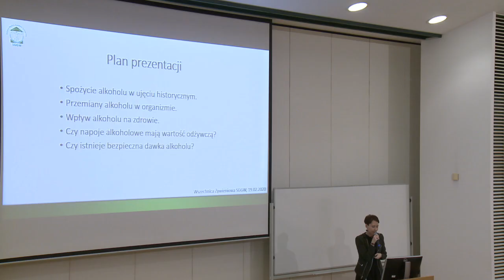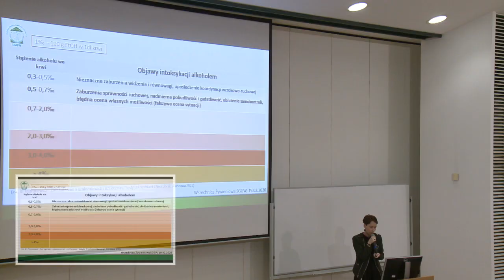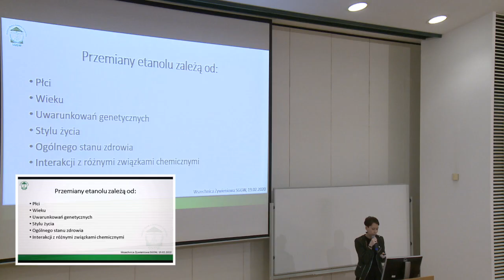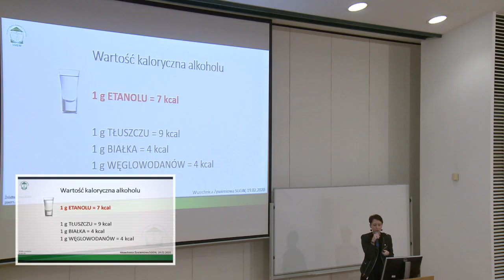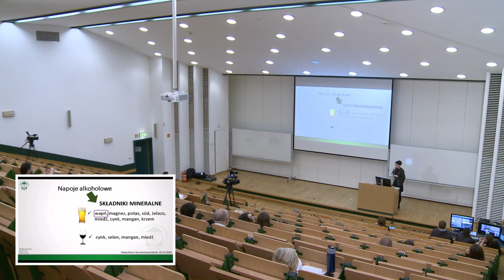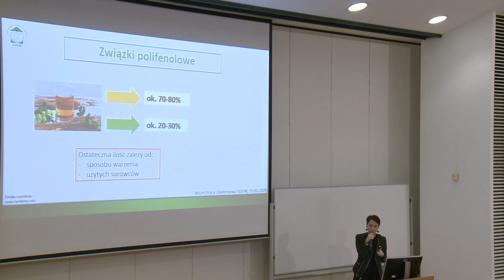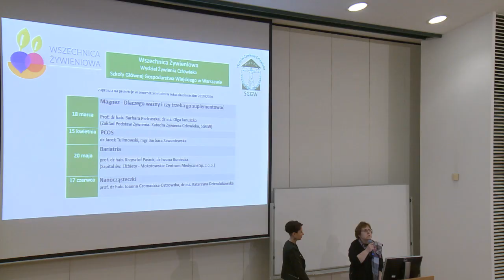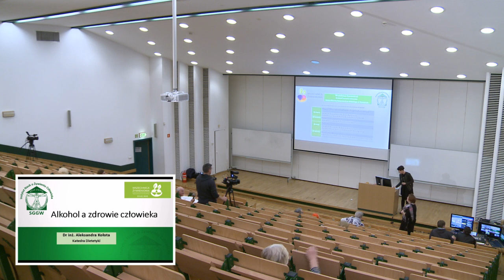Alkohol a zdrowie człowieka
Prelekcja Wszechnicy Żywieniowej w dn. 19 lutego 2020 r.

dr inż. Aleksandra Kołota
Katedra Dietetyki,

Instytut Nauk o Żywieniu Człowieka/Wydział Żywienia Człowieka, SGGW

Cykl Wszechnicowych spotkań poświęconych zagadnieniom związanym z
funkcjonowaniem układu pokarmowego człowieka zakończymy wykładem dotyczącym
wpływu alkoholu na jego zdrowie.
Nie ma przesady w stwierdzeniu, że alkohol towarzyszy człowiekowi od zarania dziejów.
Początkowo stosowany był w rytuałach religijnych i do celów leczniczych, jednak na
przestrzeni wieków jego spożycie rozpowszechniło się i aktualnie alkohol stanowi
najbardziej znaną i najczęściej stosowaną używkę w społeczeństwach wielu krajów.
Relatywnie niska cena i łatwy dostęp sprawiają, że napoje alkoholowe są popularną
substancją o działaniu psychoaktywnym nie tylko u osób dorosłych, ale także wśród
młodzieży. Tymczasem nadużywanie alkoholu prowadzi nie tylko do uzależnienia, ale też do
szeregu problemów zdrowotnych. Oddziałuje on bowiem na niemal wszystkie układy oraz
narządy człowieka, niezwykle zaś toksycznie na organizmy rozwijające się - dzieci,
zwłaszcza w życiu płodowym oraz młodzieży.
W nawiązaniu do przewodniego tematu cyklu spotkań Wszechnicowych zostaną omówione
przemiany alkoholu w organizmie i jego wpływ na układ pokarmowy, ze szczególnym
uwzględnieniem najbardziej „zagrożonego” narządu, a mianowicie wątroby, w której etanol
jest metabolizowany. Następnie zastanowimy się, czy w przypadku napojów alkoholowych
możemy mówić o ich wartości odżywczej, czy istnieje bezpieczna ilość alkoholu i czy można
odnieść korzyści zdrowotne z jego picia.